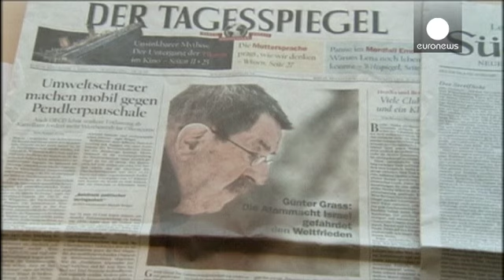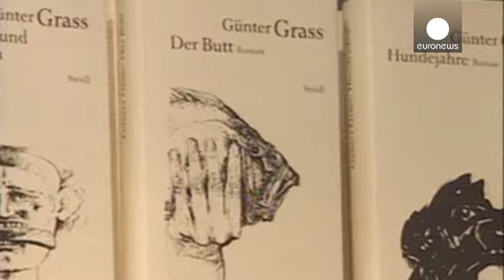Edebiyat dünyası Günter Grass'ın yasını tutuyor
Edebiyat dünyası Alman yazar Günter Grass'ı kaybetmenin yasını tutuyor. Nobel Edebiyat Ödülü sahibi Grass, Almanya'nın Lübeck şehrinde yattığı hastanede 87 yaşında hayatını kaybetti.
Romancılığının yanı sıra oyun yazarı, şair, heykeltıraş ve tasarımcılık da yapan Grass'a dünya çapında ün kazandıran, 1959'da yayımlanan "Teneke Trampet" romanı oldu. İkinci Dünya Savaşı'nı anlatan roman daha sonra sinemaya da uyarlanmıştı.

Ünlü yazarı dünyanın gündemine oturtan başka bir yapıtı da 2012 yılında yaz…